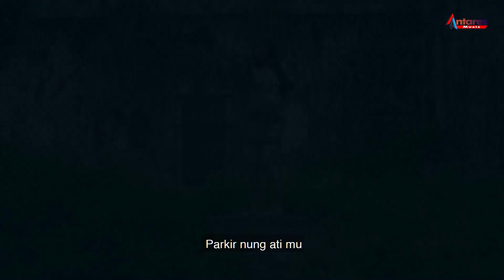ANITA VERONICA | PISAN SELAWASE [ official music video ]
Title : pisan selawase
Artist : anita veronica
Songwriter : S yuda

Aktifkan NSP (TELKOMSEL) dengan cara :
Ketik : VRNCN kirim SMS ke 1212 (Song)
Ketik : VRNCI kirim SMS ke 1212 (Reff)

Anita veronica | pisan selawase

Lirik 🎵

tak seneng seneng no awak ku
tak sehat sehat no rogo ku
tak pikir pikir olehku parkir
parkir ning atimu penting siji wae
pisan selawase

tresno wis koyo pecel
campurane kacang lan sambel
godong telo karo kemangi
tresno iki ora bakal lali
sampek tekaneng pati

mas mas reneo aku
kangen karo peno

mas mas ilingo
kowe nyayang aku
tolah toleh wedi karo tonggo

kecut asem mas
ora melempem
rasane aku mas
koyo di bacem
ser ser ser aku minder

TERIMA KASIH.